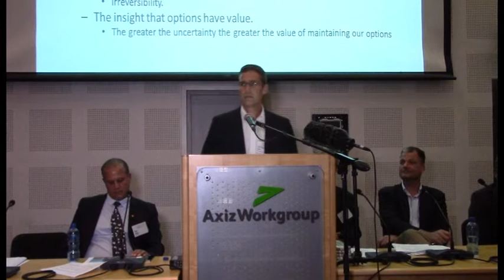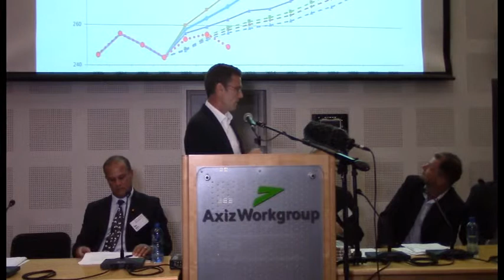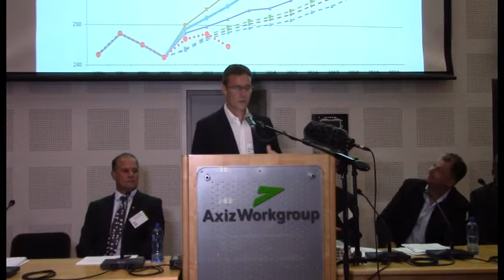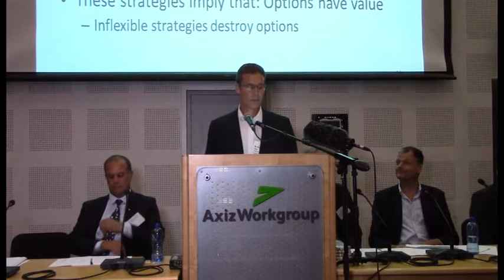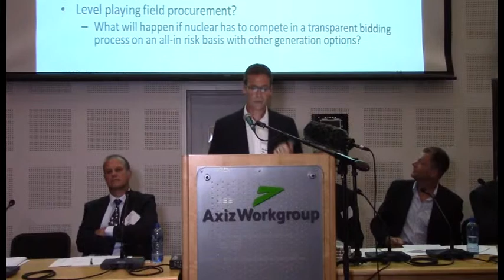Nuclear in SA debate (2014): Dr. Grové Steyn (Meridian Economics)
Dr. Grové Steyn, director of Meridian Economics, was one of four speakers that partook in “The future of nuclear energy in South Africa” debate, hosted by EE Publishers and Daily Maverick on 30 October 2014.

You can read more about the debate and the outcomes thereof